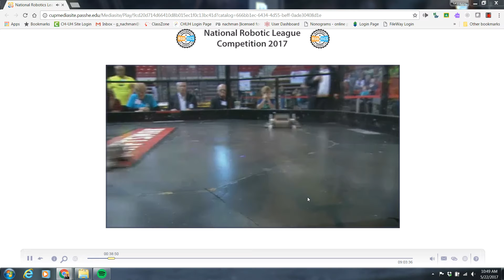Cleveland Heights - Vulcan VS Butler - Hammertooth